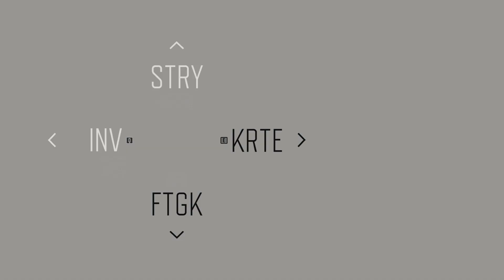Days Gone - nach dem Abspann - 13 - DU KANNST NICHTS TUN - Let´s play ( ENDE )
"Days Gone ist ein Action-Adventure-Spiel mit offener Welt und spielt zwei Jahre nach einer verheerenden, weltweiten Pandemie in einer rauen Wildnis.

HAUPTMERKMALE
• Ein eindrucksvolles Szenario: Von Wiesen und Wäldern zu verschneiten Ebenen und öden Lavafeldern – der pazifische Nordwesten ist sowohl wunderschön als auch tödlich. Erkunde Berge, Höhlen, Bergwerke und kleine ländliche Siedlungen, welche von Jahrmillionen an vulkanischer Aktivität gezeichnet wurden.
• Gnadenlose Begegnungen: Grausame Banden und Freakerhorden ziehen durch das Land. Nutze verschiedene anpassbare Fallen, Waffen und verbesserbare Fähigkeiten, um am Leben zu bleiben. Vergiss nie dein Drifter-Bike, denn es ist eine unbezahlbare Hilfe in diesem riesigen Land.
• Eine sich stetig wandelnde Umwelt: Schwing dich auf Deacons altbewährtes Motorrad und erkunde eine dynamische Welt, die durch das Wetter, dramatische Tag-Nacht-Wechsel und die Freaker beeinflusst wird. Diese entwickeln sich stetig weiter und passen sich an ihre Umgebung und die Menschen an.
• Eine beeindruckende Geschichte: Tauche ein in eine eindringliche Erzählung von Verzweiflung, Betrug und Bedauern. Erlebe Deacon St. Johns Suche nach Hoffnung nach einem tiefgreifenden persönlichen Verlust. Wie definiert man Menschlichkeit, wenn jeder Tag ein Kampf ums Überleben ist?